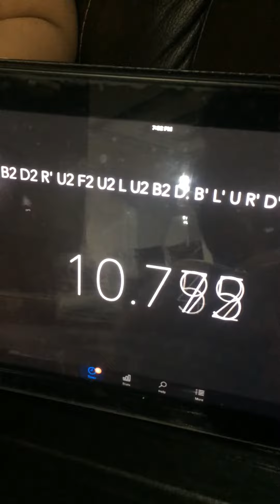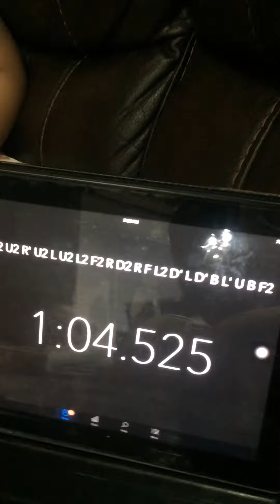Solving a Rubik’s cube in 1:04 minutes!!! (I really improved)